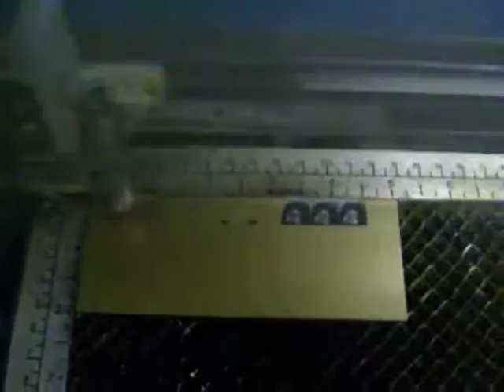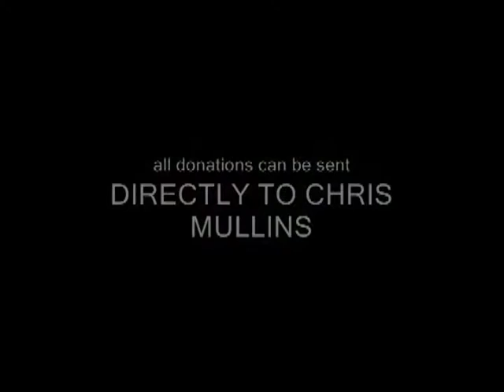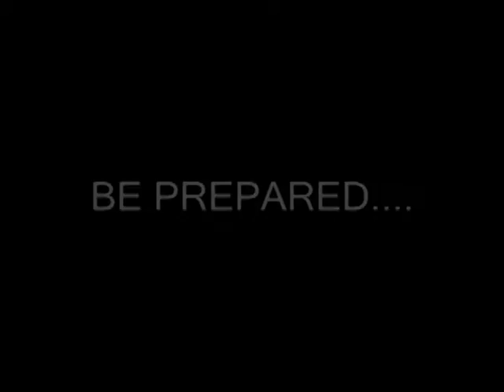Chris Mullins Experience Season 1, Episode 7